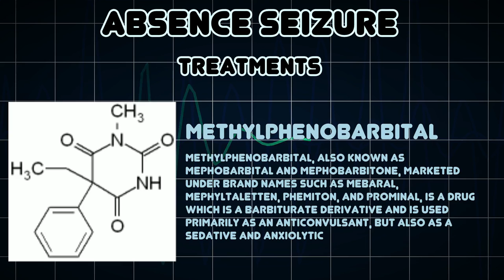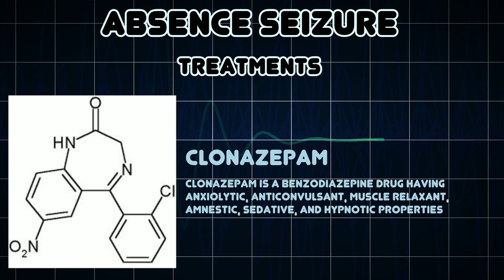Absence seizure (Medical Condition)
Symptoms, risk factors and treatments of Absence seizure (Medical Condition)

Absence seizures are one of several kinds of seizures